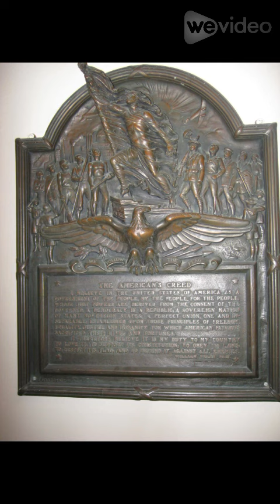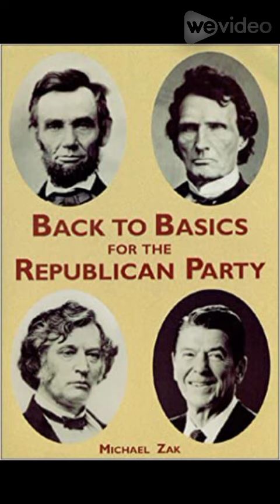William Tyler Page, who wrote The American’s Creed